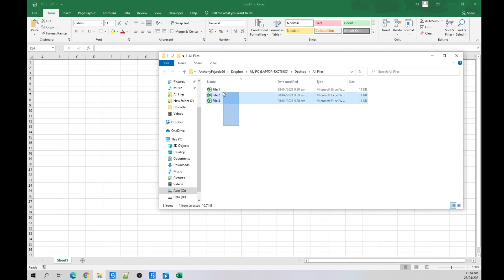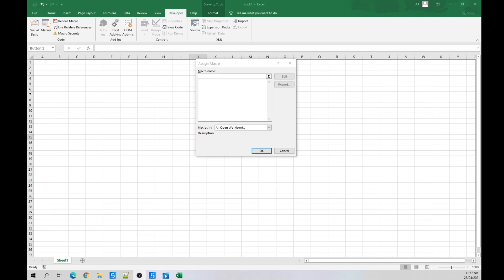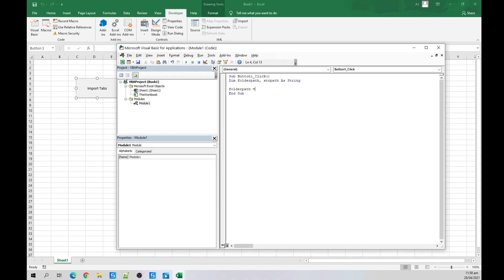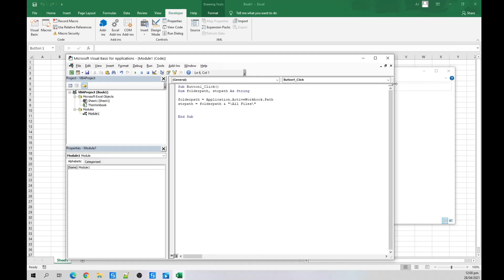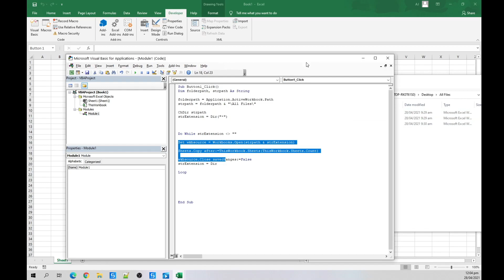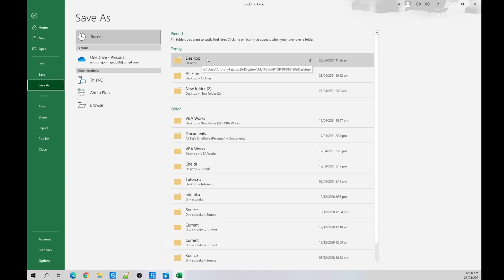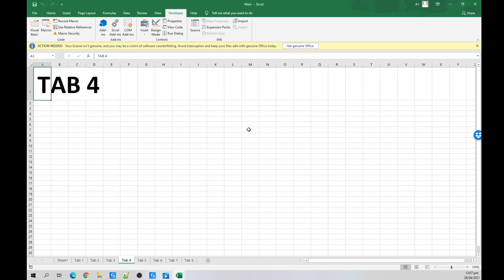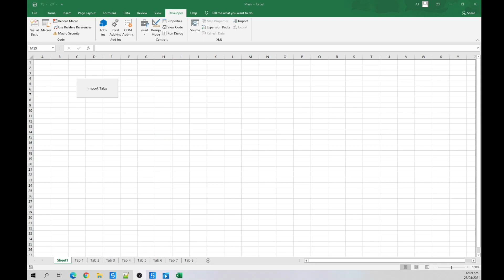How to Import Tabs From Other File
Excel Macro: Import Tabs From Other File

Enjoy watching my video and learn to complete your tasks easier